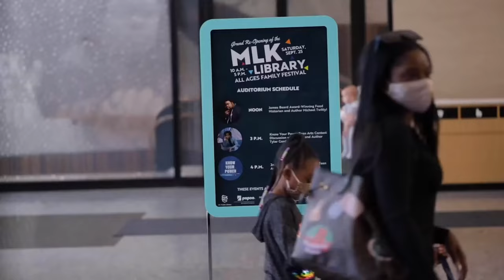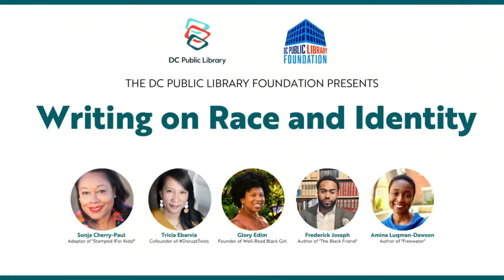Authors Panel: Writing on Race and Identity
As part of the 2022 Institute for Racial Equity in Literacy (IREL), the DC Public Library Foundation hosts a timely and thoughtful discussion with five incredible writers and activists who explore issues of race in their work, Sonja Cherry-Paul (Stamped: For Kids), Tricia Ebarvia (Co-Founder of DisruptTexts), Glory Edim (Well-Read Black Girl), Frederick Joseph (The Black Friend) and Amina Luqman-Dawson (Freewater).

In this conversation, the panelists will explore their relationship with race and identity and how it shapes the different kinds of creative work they produce, from podcasts to novels to op-eds and more.